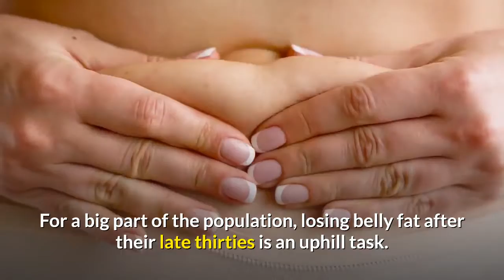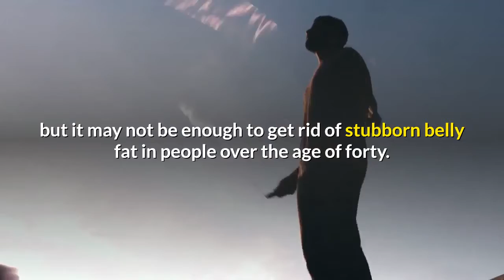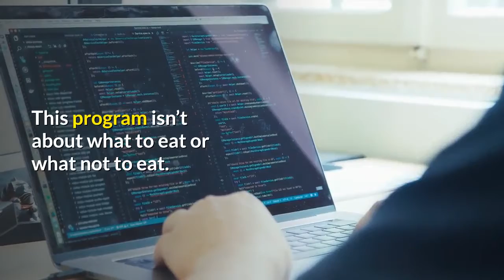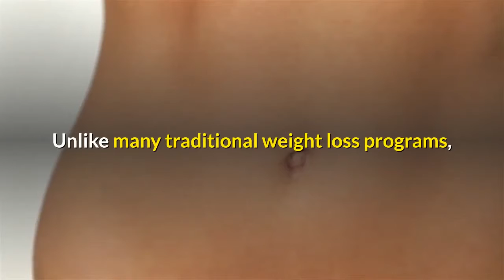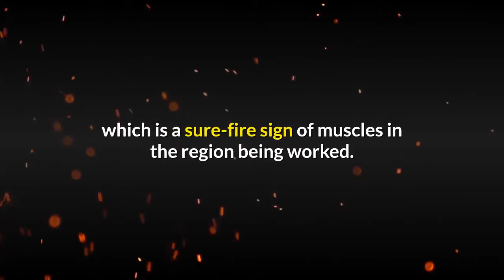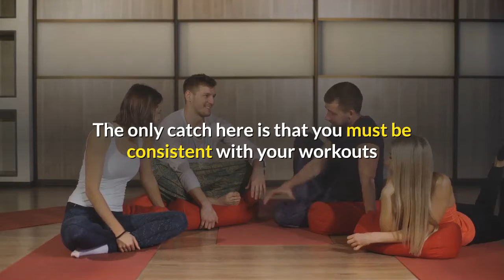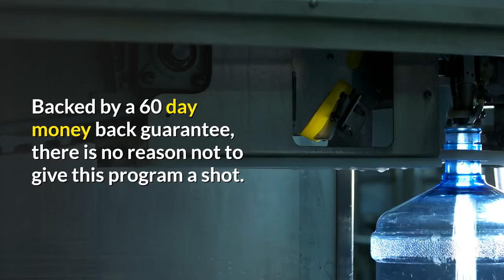21 day flat belly fix review by todd lamb worth it PDF Treatment Tips Program Naturally System Diet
21 Day Flat Belly Fix Review by Todd Lamb: Worth it?

Most of us are not happy with the way our bodies look. Some of us could’ve done with a better hairline, broader shoulders, fuller lips or something else. However, one problem that seems to unite more people than anything else is the big belly. Call it a beer belly or a big tummy, no amount of cuteness can hide how miserable an extended gut can feel. Once you cross the threshold at 40, things get even worse. At this age your body is barely cooperative and losing stubborn fat can be a task all in itself.

Improved Sleep Quality: After getting a good workout on a regular basis and feeding my body with ancient foods and superfoods, I noticed that my sleep cycle was also better regulated. Instead of me tossing and turning in bed waiting to fall asleep, I now fall asleep faster and wake up feeling much more refreshed in the mornings.

The Verdict: My Final Thoughts
The Flat Belly Fix regime is one that focuses on arming you with all the information and resources you need to get to a happy place with your weight. The plan is perfect for those over the age of forty looking for a solution to the problem of relentless belly fat. With tasty smoothies and other fresh, tasty foods, following the diet part of the program is not very difficult.